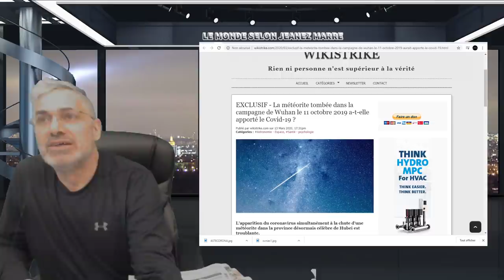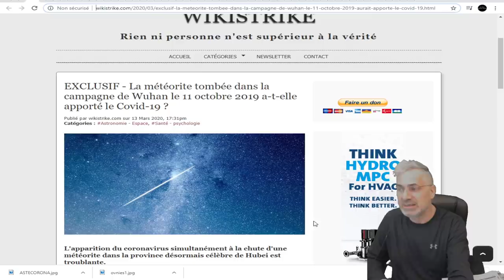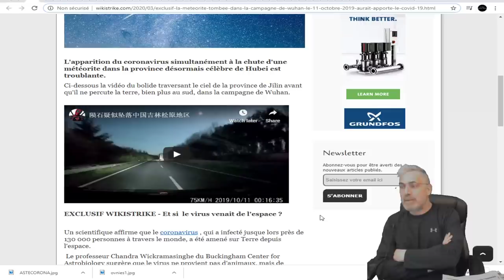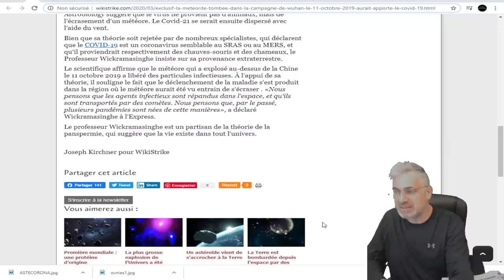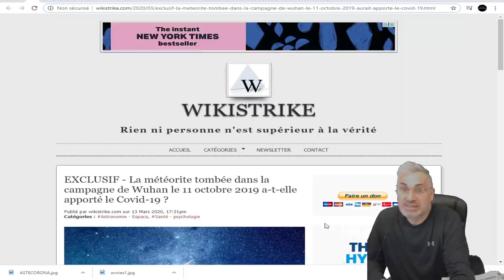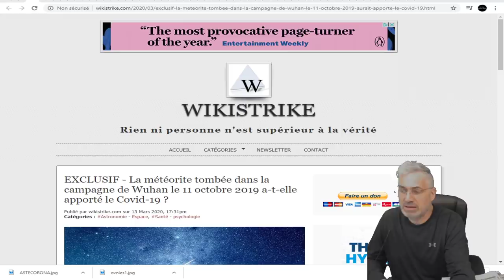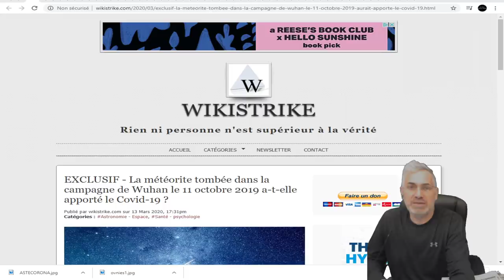MAIS QU'EST CE QUI EST TOMBÉ SUR TERRE LE 15 OCTOBRE 2019 VENU DE L'ESPACE? EST L'ORIGINE ?